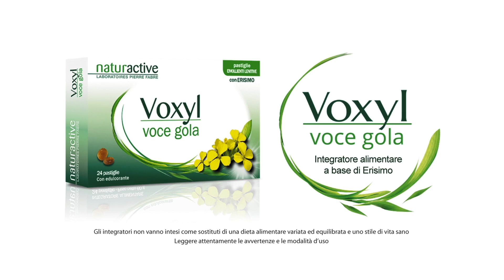CHARLOTTE M. (Lo schiaccianoci e il flauto magico) su VOCI.fm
Intervista a Charlotte M. voice talent in Lo schiaccianoci e il Flauto Magico.